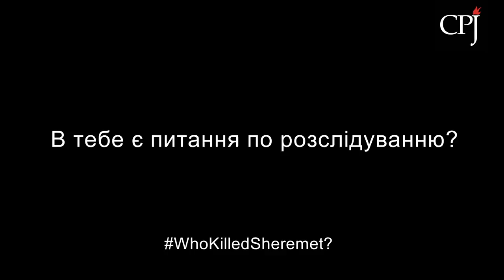Who Killed Pavel Sheremet? CPJ Special Report Teaser (Ukrainian)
CPJ will launch its report on the murder of investigative journalist Pavel Sheremet on July 12, 2017 in Kiev. WhoKilledSheremet?